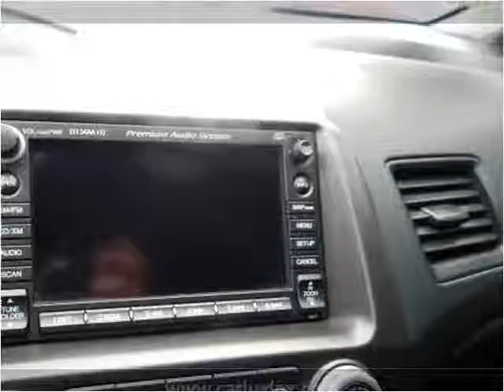2008 Honda Civic Used Cars Inglewood CA